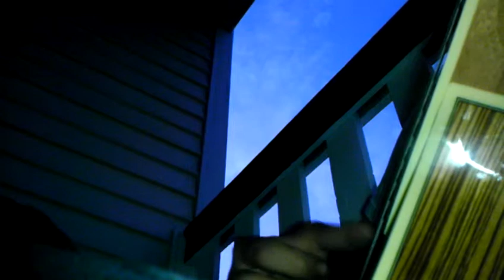New stuff.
Working it out.